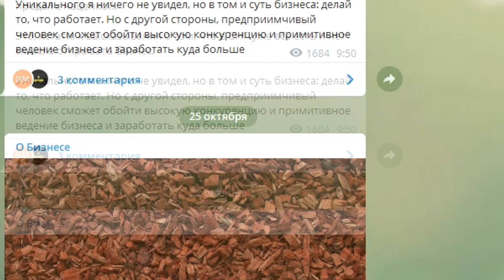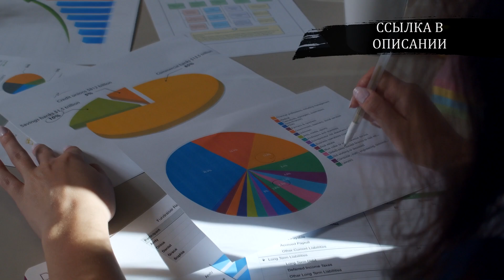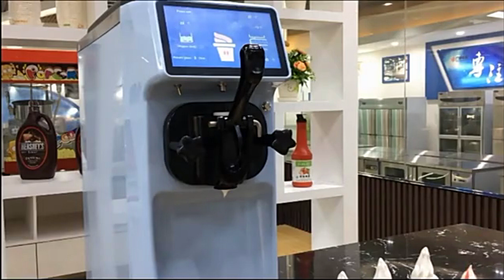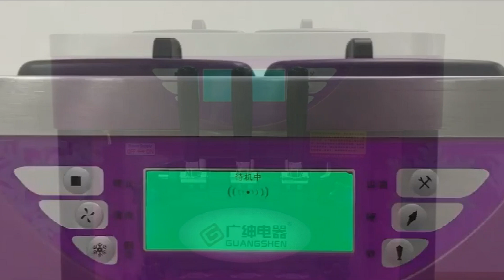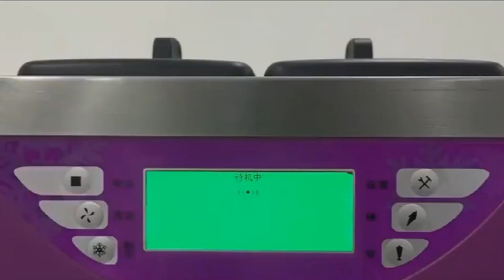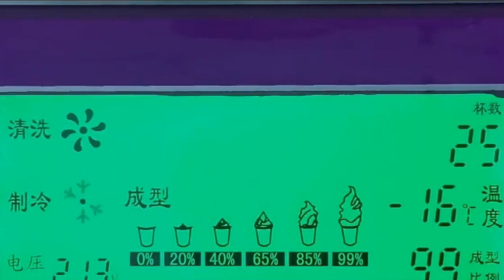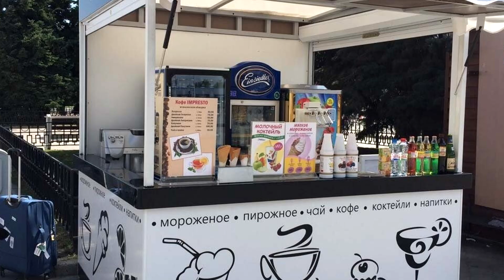СТАНОК ДЛЯ ПРОСТОГО БИЗНЕСА ОТ 37 000 РУБ В МЕСЯЦ! Оборудование для бизнеса 2021! Бизнес идеи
Станки для бизнеса дают возможность запустить свои бизнес идеи и начать зарабатывать отличные деньги. Выбирая оборудование для бизнеса, стоит отметить окупаемость и перспективность. Сегодня мы рассмотрим станок для бизнеса 2021, который является крайне перспективным. Данное оборудование для малого бизнеса позволит с минимальными вложениями запустить бизнес. Выбирай станки для малого бизнеса и начинай действовать.